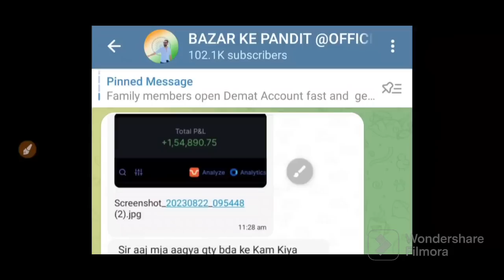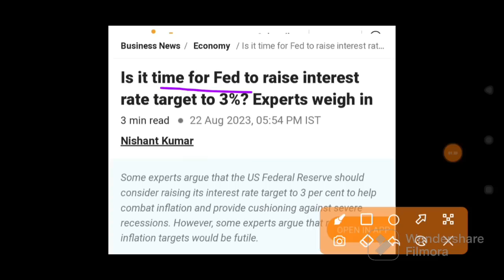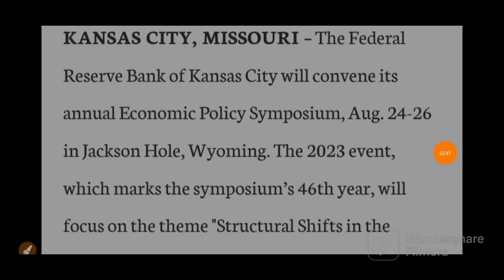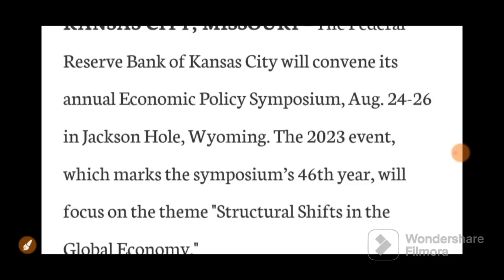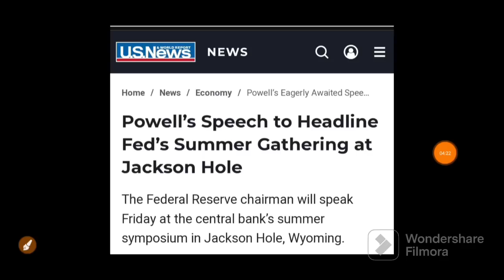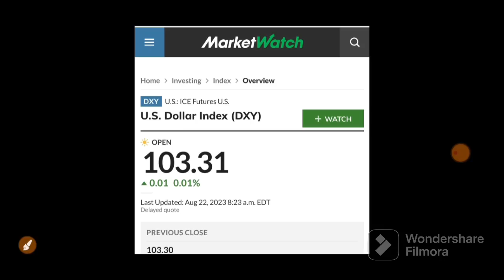एक और RATE HIKE FED ने दी कल बाजार को दिल दहलाने वाली खबर | 23 August Nifty Bank Nifty Prediction